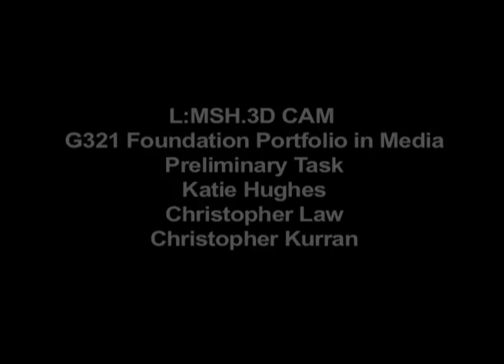Prelim Group031 CAM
chris and chris ;)